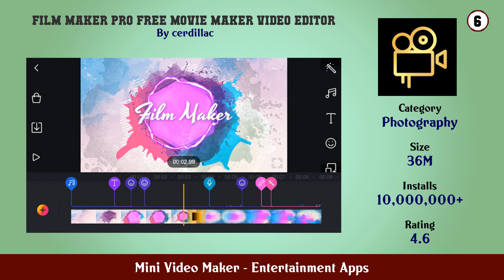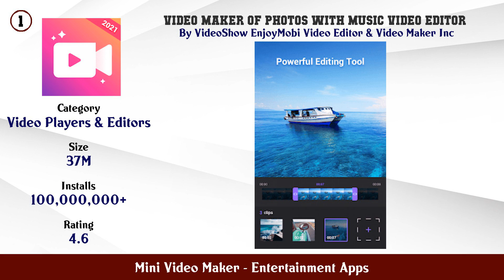Top 10 Mini Video Maker Android Apps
In this video we have listed Top Mini Video Maker Android Apps. This video is for information and reference purpose only.